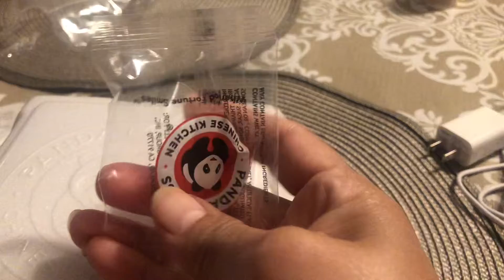Jaja no traia la galleta de la suerte🍀 esta mal la economia 😂